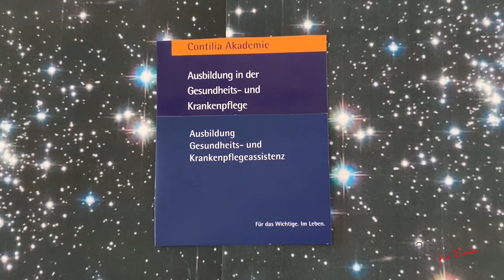SMH PflegeistbuntPflegesindwir Caritas VideoAward19